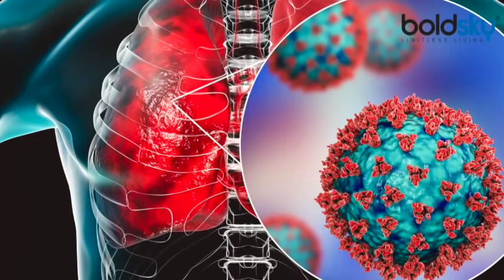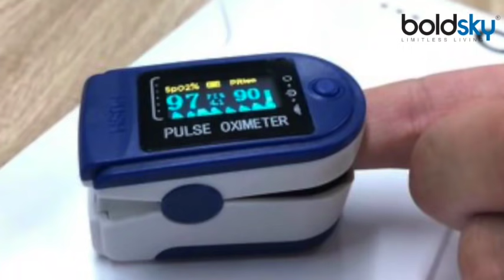Corona Virus Patient के संपर्क में आने पर कब है कोरोना का खतरा | Boldsky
Amidst the havoc of the Corona virus, people have many questions in their mind. In such a situation, when comes in contact with an infected person, when is there a risk of corona? Dr. K Srinath Reddy of PATFI has responded to this. It is difficult to say, but it can be said that it depends on the place of meeting. For example, if they are found outside in an open environment, then they will not get infected quickly, but if they are found in a closed place, small place, then there will be a risk of infection. Therefore we can say that this difference of 10 minutes is not definite. It is to be noted that the corona virus which has emerged at this time, has more power to stick in our body, that is, it is entering the body in a very short time. '

कोरोना वायरस के कहर के बीच लोगों के मन में कई तरह के सवाल है। ऐसे में एक सवाल आता है कि संक्रमित व्यक्ति के संपर्क में आने पर कब कोरोना होने का खतरा रहता है? डॉ. के श्रीनाथ रेड्डी ने इसका जवाब दिया है। उनसे सवाल किया गया कि पहले संक्रमित के 10 मिनट संपर्क में आने पर संक्रमण होने का खतरा था इस बार क्या समय कम हो गया है? एक्सपर्ट ने इसका जवाब देते हुए कहा, 'ये कहना मुश्किल है, लेकिन ये कह सकते हैं कि इस पर मिलने के स्थान पर निर्भर करता है। जैसे, अगर कहीं बाहर मिल रहे हैं खुले वातावरण में तो वहां जल्दी संक्रमित नहीं होंगे, लेकिन अगर किसी बंद जगह, छोटी जगह पर मिल रहे हैं तो संक्रमण का खतरा बना रहेगा। इसलिए कह सकते हैं 10 मिनट का ये अंतर निश्चित नहीं है। इस बात का ध्यान रखना है कि इस वक्त जो कोरोना वायरस उभरा है, वो हमारे शरीर में चिपकने की शक्ति ज्यादा रखता है, यानी बहुत कम समय में ही शरीर में प्रवेश कर जा रहा है।'